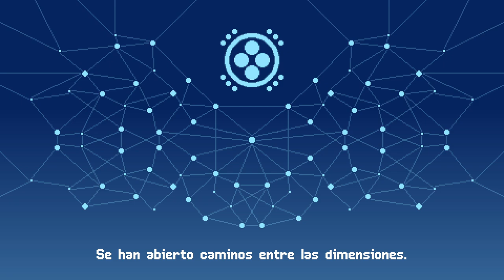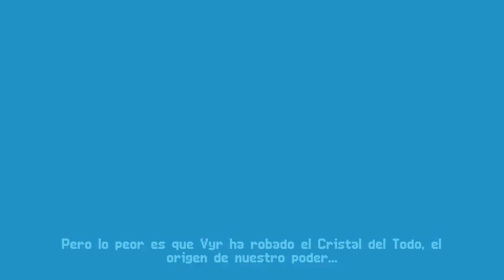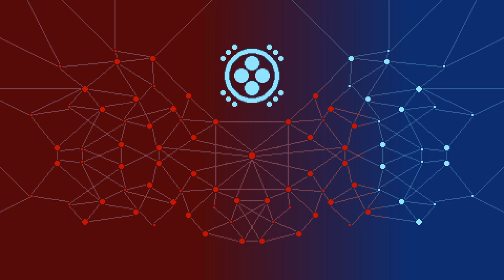GRAPPLE DOGS: COSMIC CANINES | All Bosses & Ending (with CUTSCENES) 🎮💪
¡Salta, balancéate, explota! Ábrete paso entre dimensiones en la secuela de Grapple Dog, el aclamado título de plataformas y acción en 2D. Disfruta de mundos llenos de acción y ayuda a Pablo y Luna a salvar el cosmos, cada uno a su manera.

Añade este Videojuego a tu WishList y Apoya a los Desarrolladores

📽CAPÍTULOS📽
00:00 - INTRODUCCIÓN
04:54 - BABAGÓLEM
09:22 - HORRA
13:28 - MISERIO
18:40 - TORMENTO
23:10 - SERVI
29:50 - FINAL BOSS - VYR (PABLO)
34:14 - FINAL BOSS - CORAZÓN OSCURO (LUNA)
37:15 - ENDING
39:12 - POST CREDIT SCENE